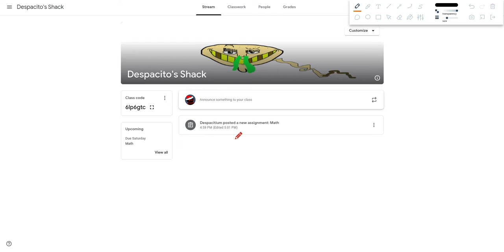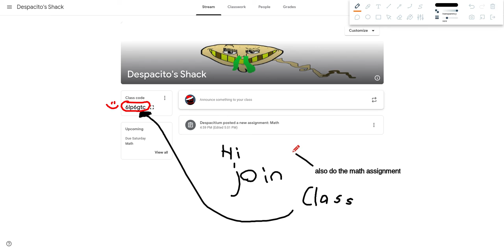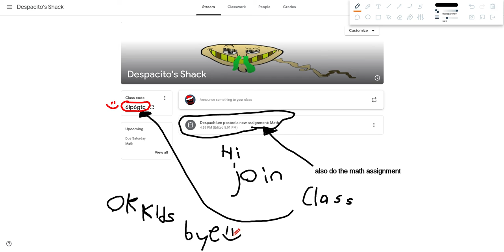announcment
I am going to be your math professor, you are to complete all assigned work